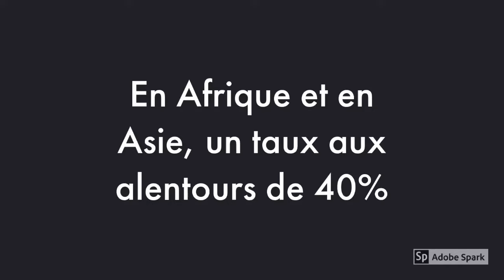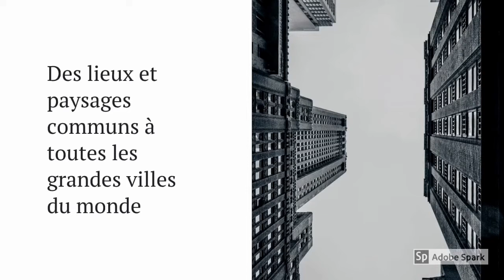4ème - Espaces et paysages de l'urbanisation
Plus de vidéos sur la chaine de La Classe d'Histoire